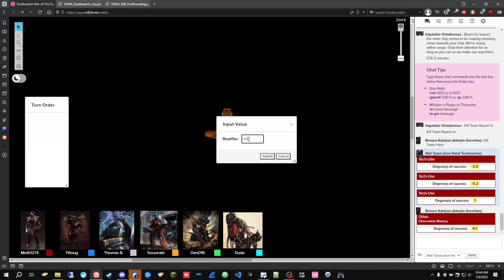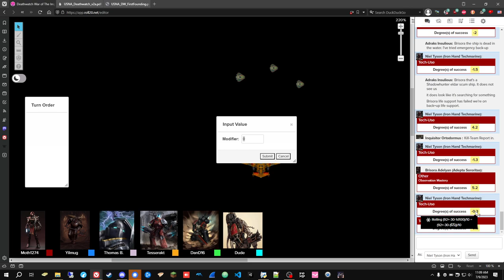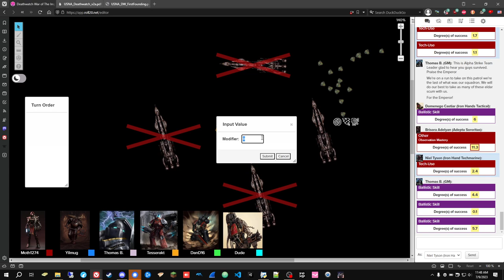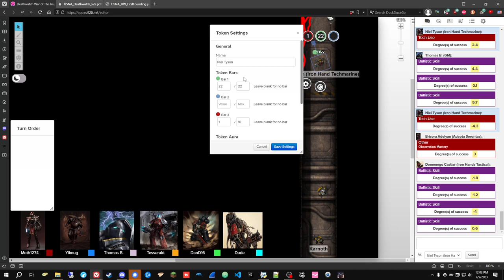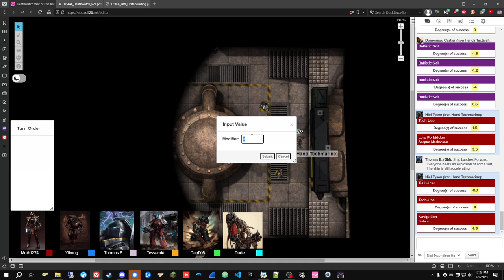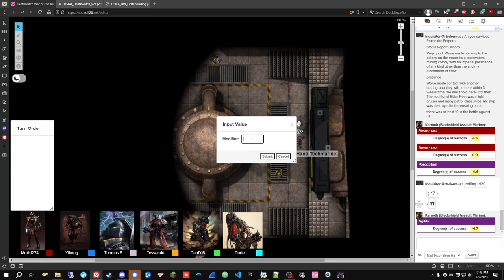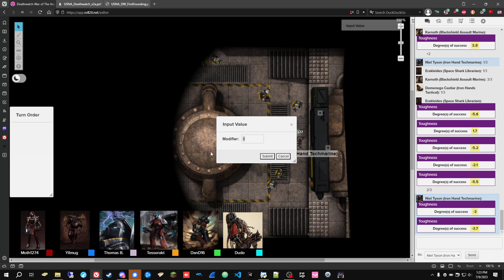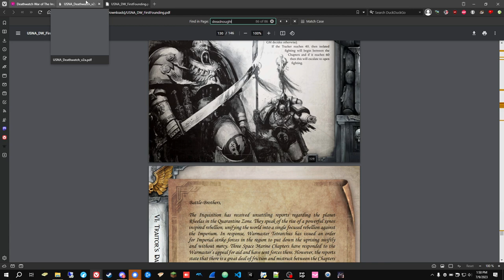DEATHWATCH: War of the Imperium #18 | Warhammer 40,000